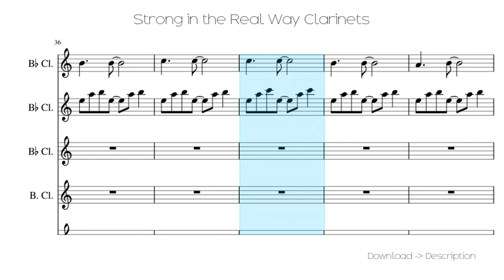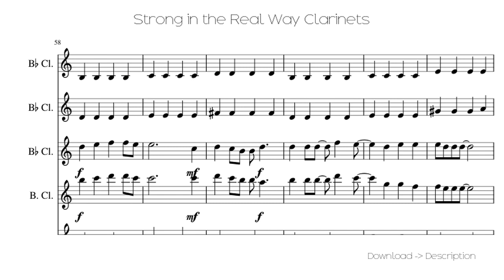🎶 Strong In The Real Way Clarinets 🎸🎸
Sheet for song: 🎶 Strong In The Real Way Clarinets 🎸🎸